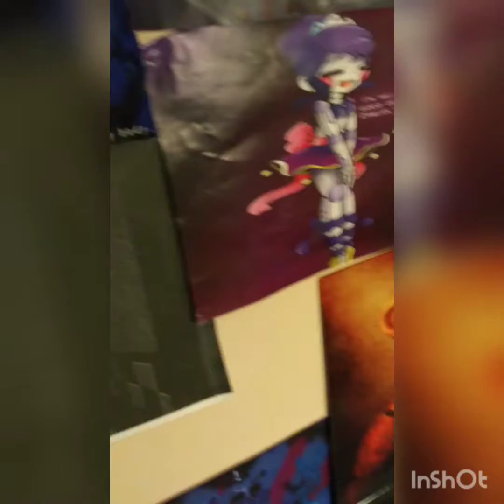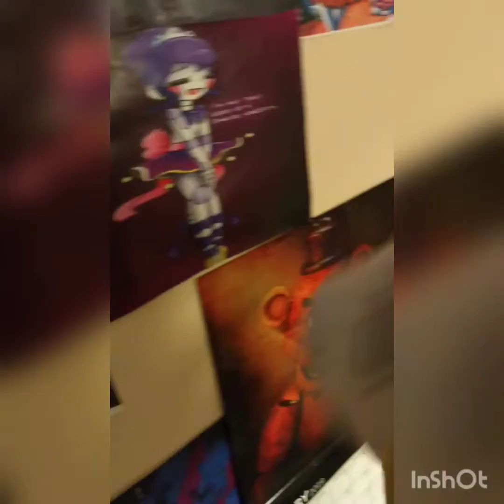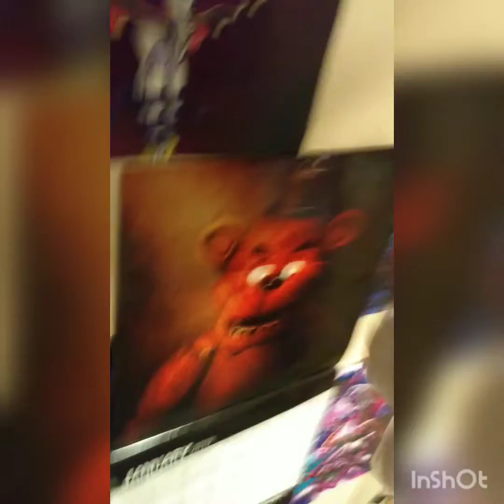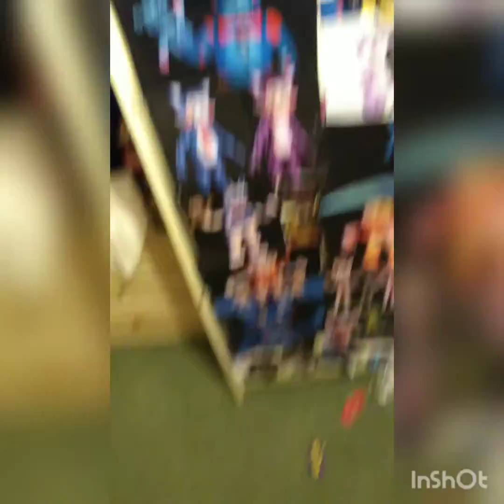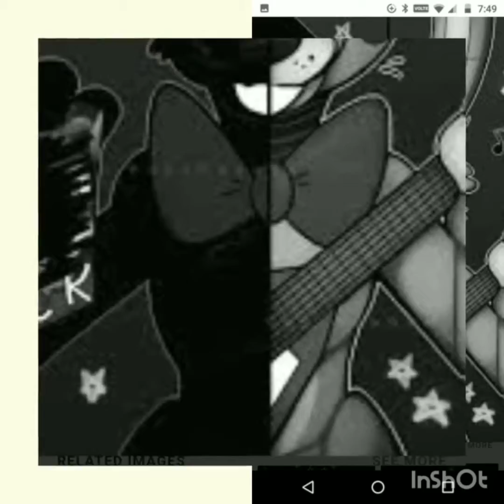Dare 65 of 100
And finally I have done this dare, not of my usual work but I hope you still enjoy it I tried to make it as discreet and less rude as possible so please understand lol if u have a dare comment below please thank you honeybuns 😉